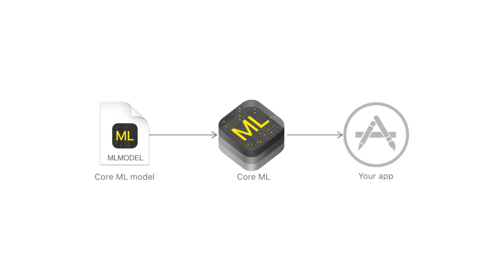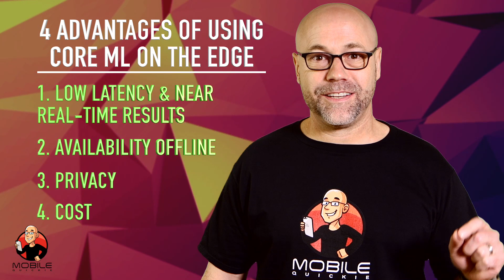Understand Core ML on iOS in 5 Minutes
Covering the basic concepts of machine learning on the edge using Core ML to provide inference on a mobile iOS application.

Core ML is the machine learning framework used across Apple products (macOS, iOS, watchOS, and tvOS) for performing fast prediction or inference with easy integration of pre-trained machine learning models on the edge, which allows you to perform real-time predictions of live images or video and more on the device.

Missed my “Introduction to Machine Learning on Mobile”?!?! Check it out now to get a better understanding of ML on mobile